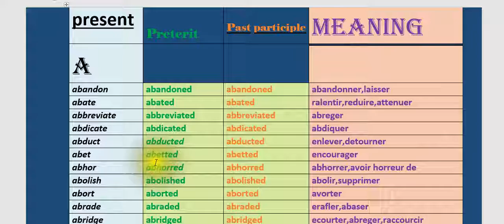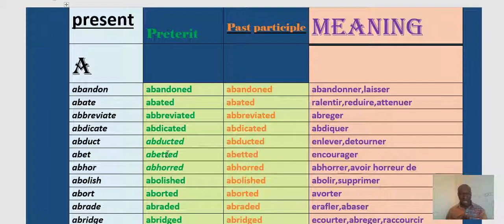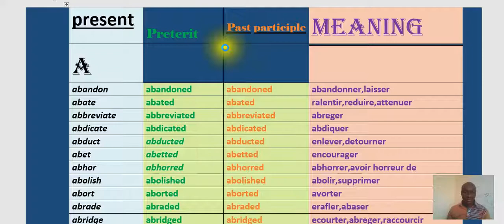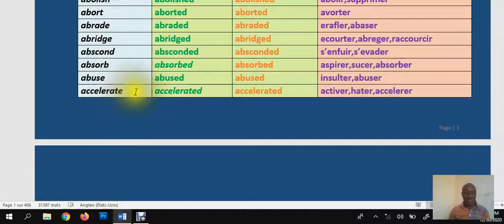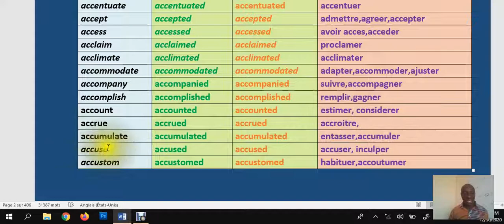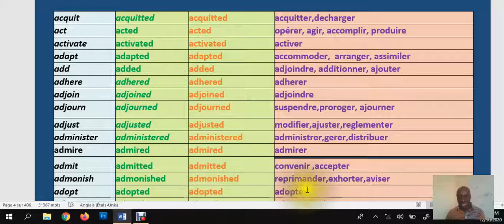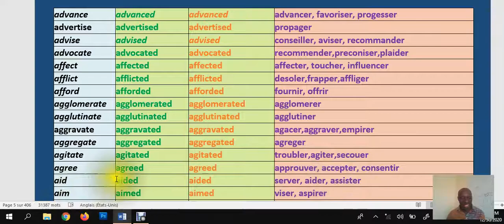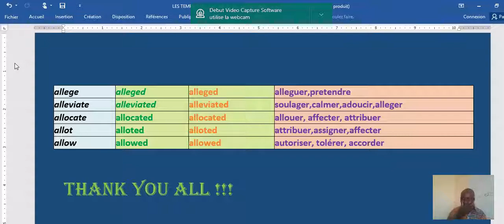GRAMMAR:Regular & Irregular verbs starting with A.Part one.